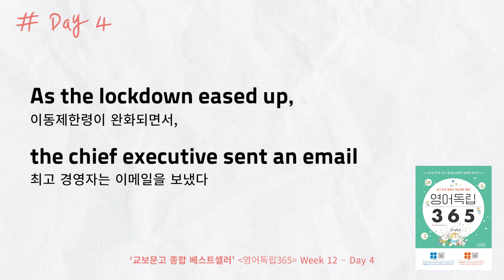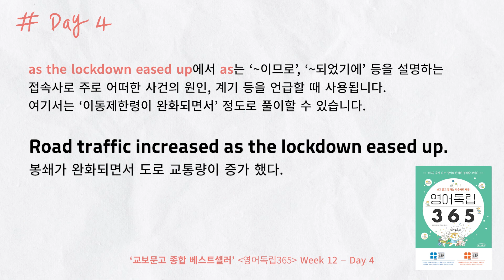영어 문장을 세련되게 연결 할 수 있는 센스있는 영어 표현!! [영어독립 365/W12D4]